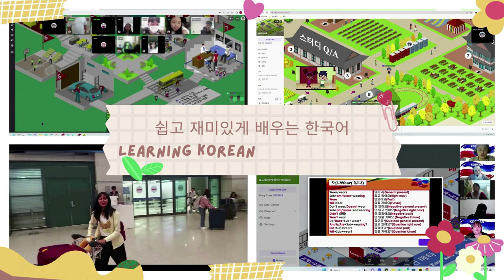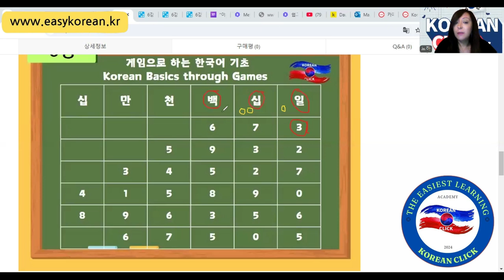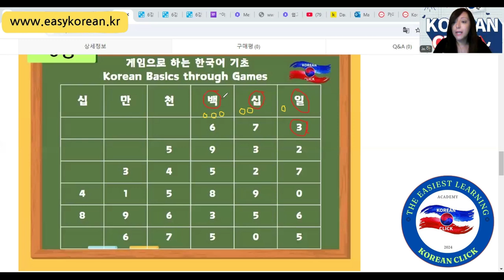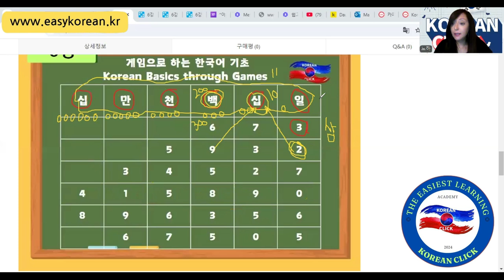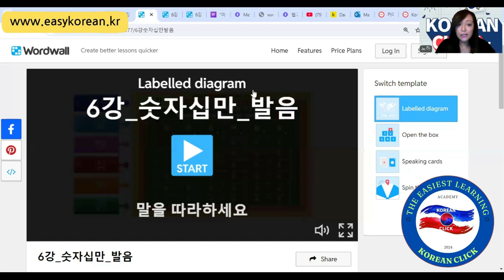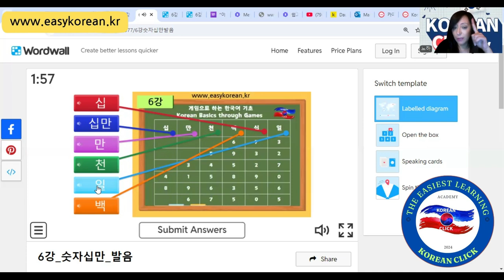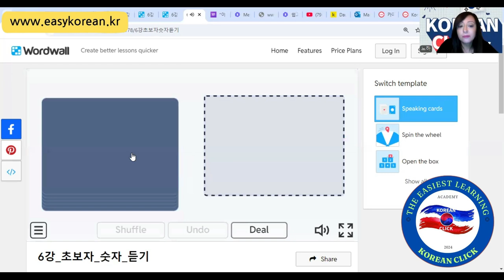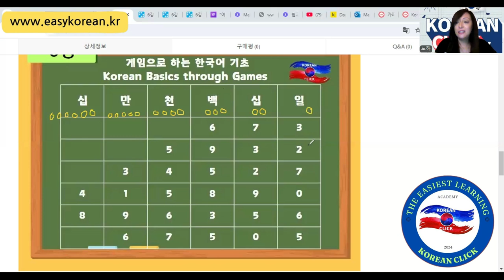"6 دروس] قراءة الأرقام الكورية بسهولة / تعلم اللغة الكورية بسهولة الكورية تعلم_التحدث"